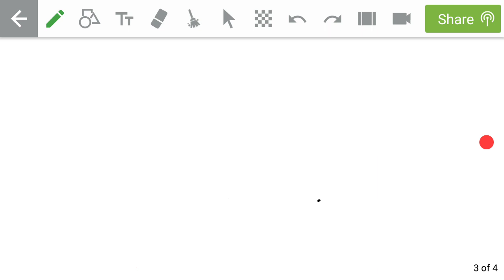BSPHCL JE NEWS AFTER 24th JULY HEARING.